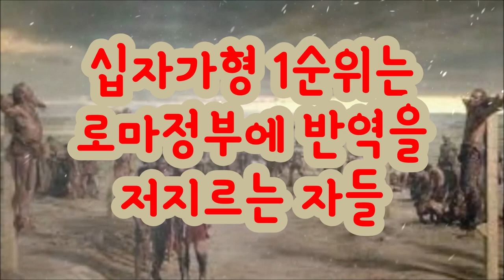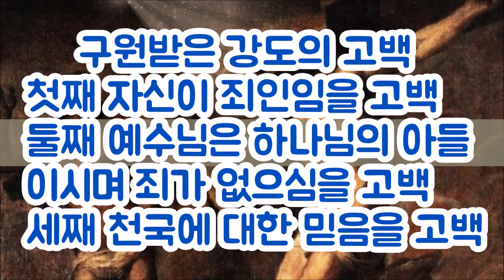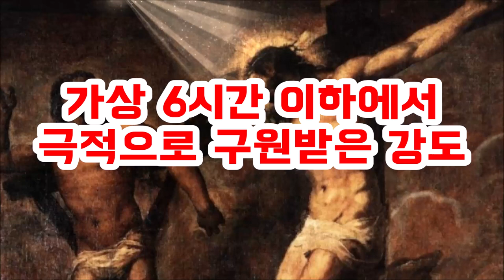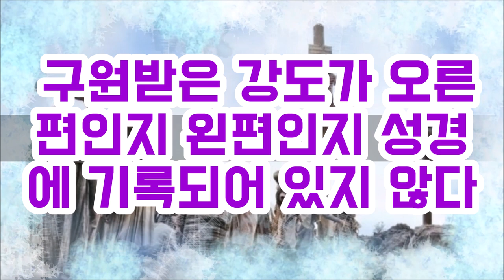구원받은 강도는 오른편일까 왼편일까 Was the saved robber on the right or the left?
구원받은 강도의 고백이 중요한 이유는 십자가에서 죽어가시는 예수님을 의로우신 하나님의 아들로 믿었다는 데 있다.
십자가에 죽으시는 예수님을 실패자로 보지 않고 오히려 자신의 죄를 사해주시는 구세주로 믿는 믿음은 위대하다.
승승장구하는 예수님을 하나님의 아들 구세주로 믿는것은 그리 대단한 믿음이 아니다.
그래서 예수님은 육체의 생명이 꺼져가는 희미한 상태에서 강도에게 오늘 네나 나와 낙원에 함께 있으리라고 말씀하셨던 것이다
The reason why the confession of a saved thief is important is that he believed in Jesus, who was dying on the cross, as the righteous Son of God.
It is great to have faith in Jesus who died on the cross as the Savior who forgives our sins rather than seeing Him as a failure.
Believing in Jesus as the Son of God and Savior is not that great of faith.
That's why Jesus said to the thief in a dim state, when the life of the flesh was dying out, that you and I would be with you in paradise.